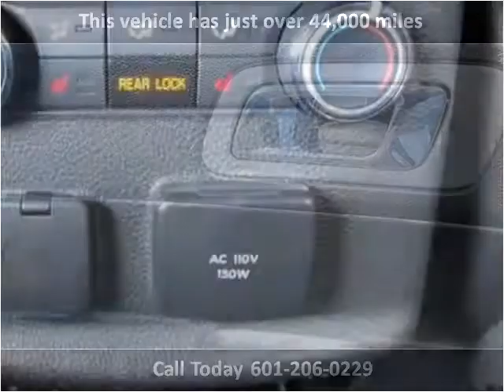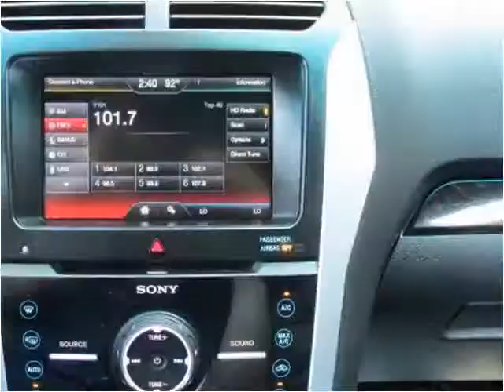2015 Ford Explorer Used Cars jackson ms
This 2015 Ford Explorer is available from Swain Automotive.